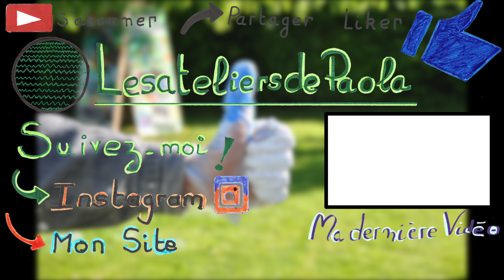Tu viens on danse ?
Inspiration Ballerine pour cette mini-vidéo.
Alors tu viens danser avec moi ? en noir et blanc ...

💡 Inspiration - Pinterest -
Toutes mes inspirations sont épinglées

📀 🎵🎶 Musique
Compositeur Eric Abraham au